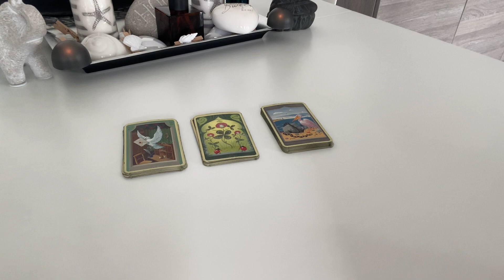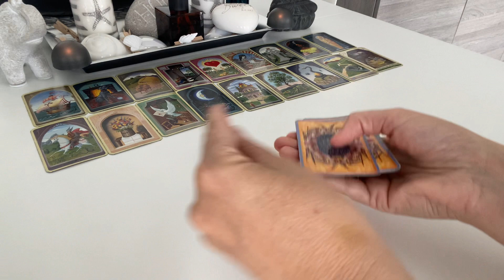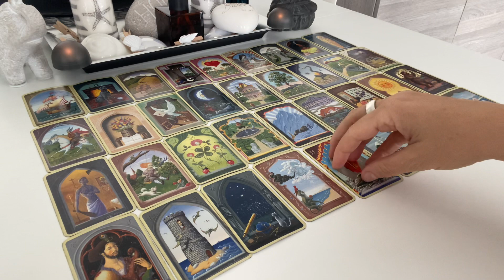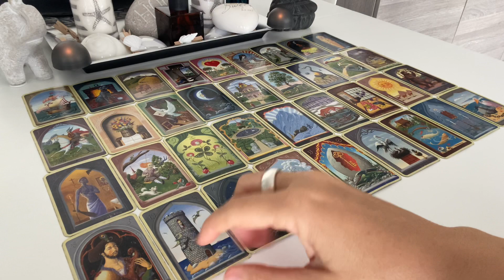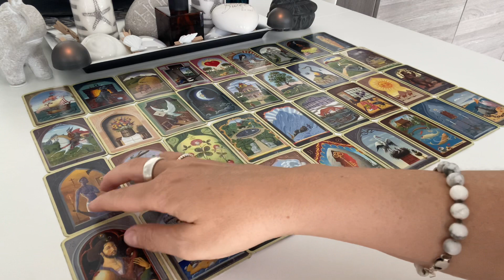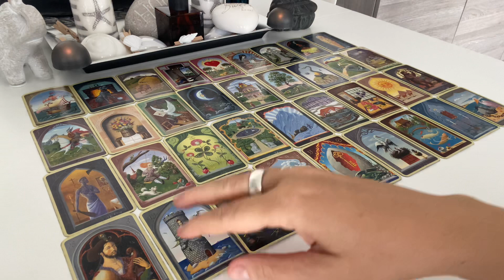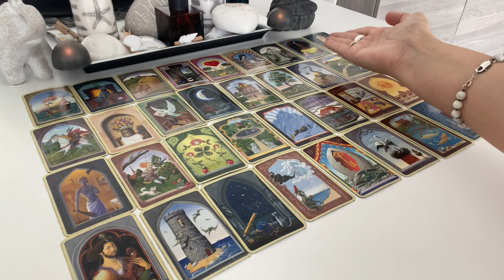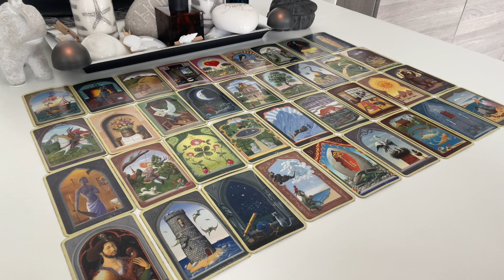Orakel | WochenOrakel | Liebe, Beruf, Finanzen, Rente... | Lenormand | vom 16.08.2021 bis 22.08.2021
sehr freue ich mich, dass Du hier bist!!! Deine Wochenbotschaften / Dein Wochenorakel für Liebe, Beruf und Finanzen, das liebe Geld, auch in Bezug auf Rentenzahlungen, Arbeitslosengelder, also alle staatlichen "Behörden-Gelder",. , für die kommende Woche..., viel Freude damit. :-)

Immer wieder verwendete Kartendecks:

32 Engelkarten, Könisfurt Urania
Entscheidungs-Orakel, arsEdition
Glücksorakel, Fröhlich